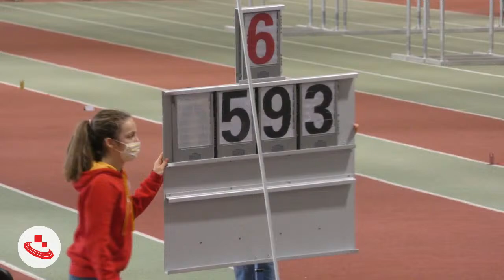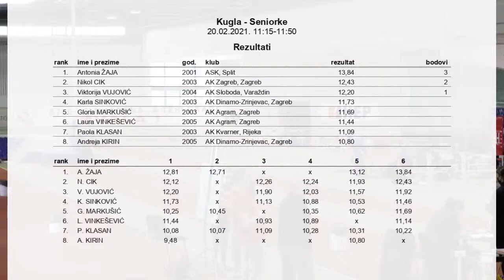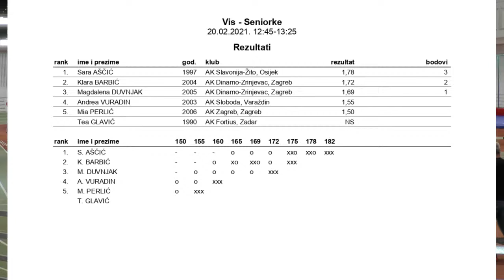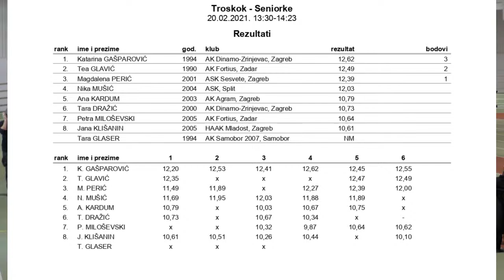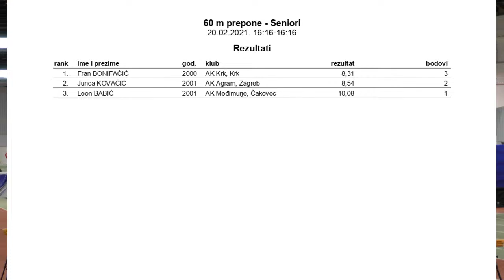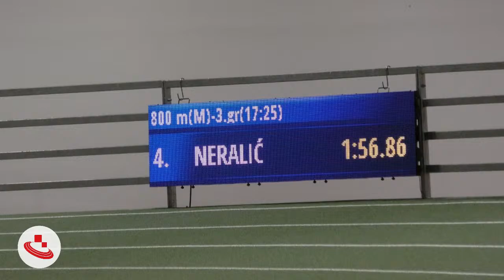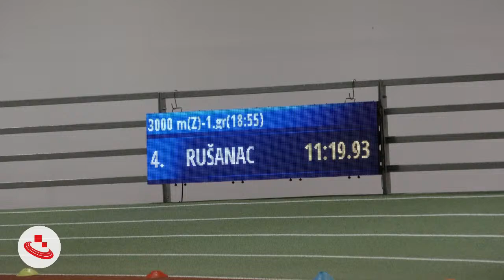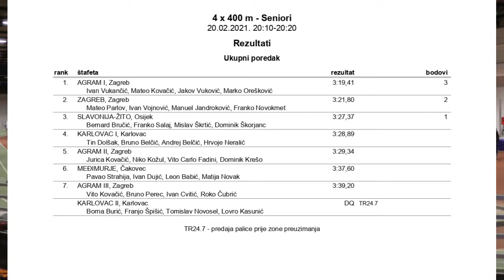Ekipno dvoransko prvenstvo Hrvatske PRVA LIGA - 3. kolo LIVE 2021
Ovaj prijenos osigurao je Hrvatski atletski savez.

SATNICA:
10:00 Dalj (Ž)
10:00 Kugla (M)
11:15 Kugla (Ž)
11:45 Dalj (M)
11:45 Vis (M)
12:45 Vis (Ž)
13:30 Troskok (Ž)
14:30 Motka (Ž)
15:00 Troskok (M)
16:00 60 m prepone (Ž)
16:15 60 m prepone (M)
16:25 60 m (Ž)
16:45 60 m (M)
17:10 800 m (Ž)
17:25 800 m (M)
17:30 Motka (M)
17:45 1500 m (Ž)
18:00 1500 m (M)
18:10 400 m (Ž)
18:35 400 m (M)
18:55 3000 m (Ž)
19:25 3000 m (M)
19:55 4 x 400 m (Ž)
20:10 4 x 400 m (M)